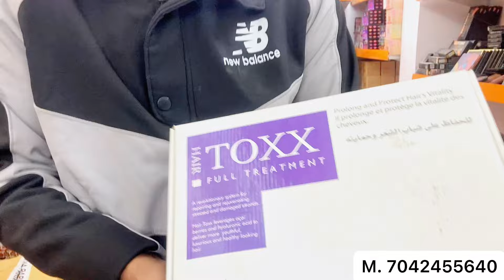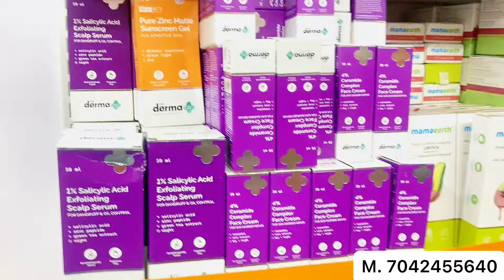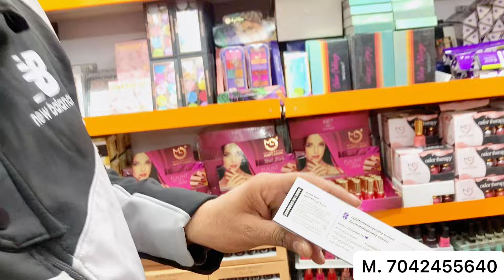Up-to 95% Off || Biggest Cosmetics fmcg product wholesale market || Beauty queen cosmetics delhi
🤝Shop Details:-👇
👉Shop Name:- Beauty Queen cosmetics
👉Shop Address:-👇
     18/6 Pratap Nagar Metro Station pillar number 115 Delhi

अपने Shop का video बनवाने ke लिए सम्पर्क karen 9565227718

FMCG wholesale market Beauty queen cosmetics Delhi
tati beauty
arjun store cosmetics
arjun store delhi
Beauty queen cosmetics delhi
fmcg products
cheapest cosmetic market in delhi
fmcg products wholesale market in delhi
lado rani cosmetics delhi
Vivek market vlogs
Lot items
lot ka maal in delhi
fmcg products distributorship
fmcg product wholesale market
fmcg wholesale market
fmcg wholesale market delhi
akshat enterprises delhi
wholesale lot ka maal
lotshub mohali